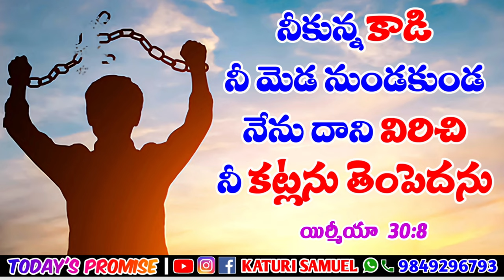Today's Promise 12.02.2023 | KATURI SAMUEL